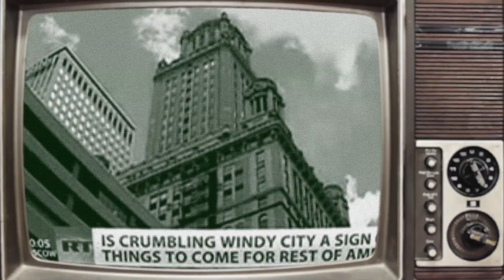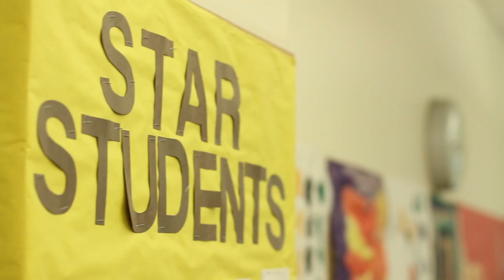We Are Marillac St. Vincent Family Services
Serving Chicago Families through a variety of programs and services for 100 years. Empowering Families. Strengthening Communities. Building Brighter Futures. We are Marillac St. Vincent Family Services.